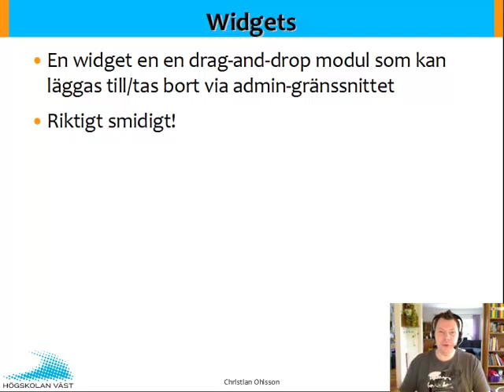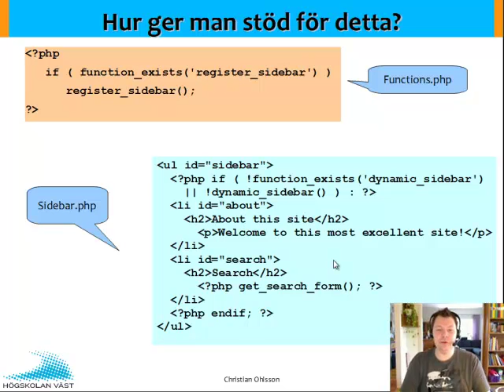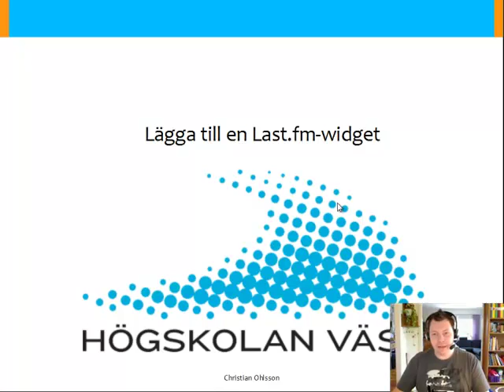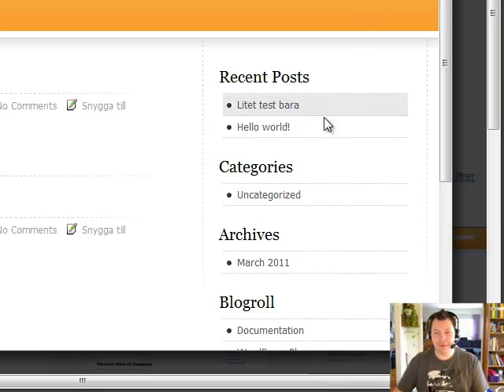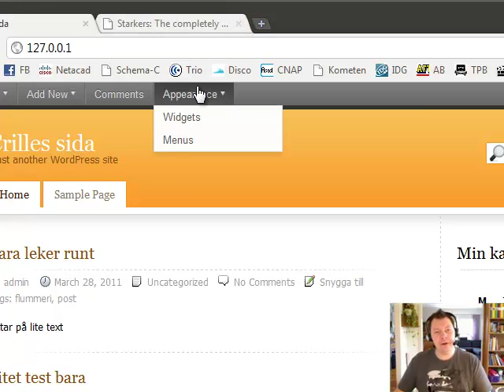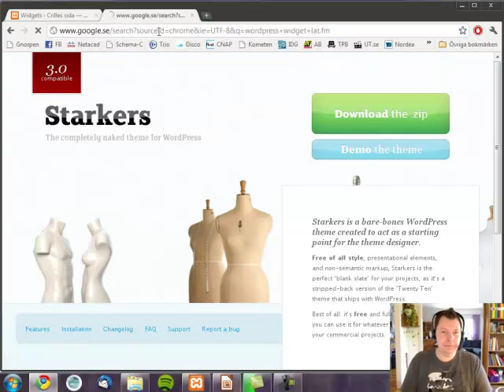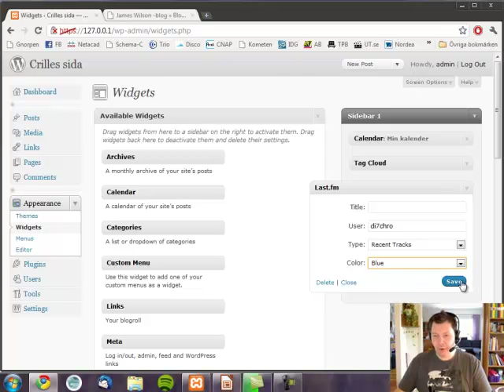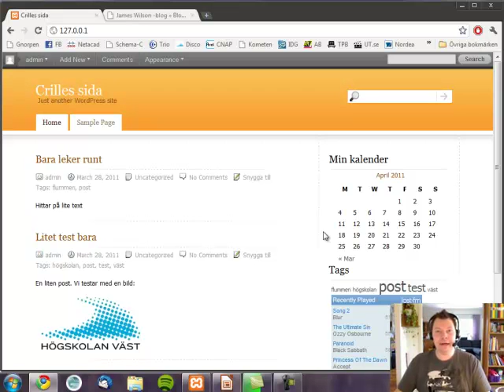WEB Wordpress F2 Del 2 Widgets